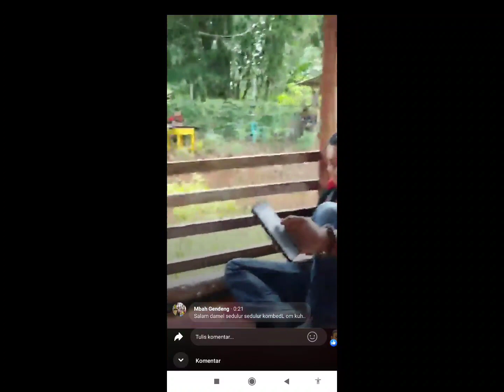Temu kangen, fun Game & Hunbar dalam rangka 7th Aniversary KOMBED L SC di korwil Bekri